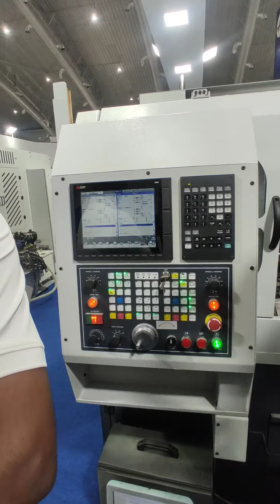uniturn-500Duo Twin turret | mitsubishi control | Geede weiler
Hi welcome to Tech zoners cnc you tube Channel
Always  cnc  program  & codes  newly learned peoples  most use full this chanel  please support to all
                 WELCONE TO

Tech zoers cnc YOU TUBE CHANNEL